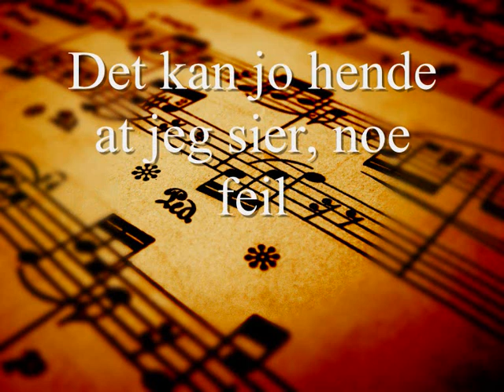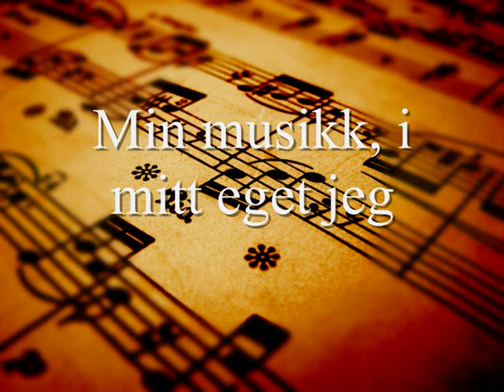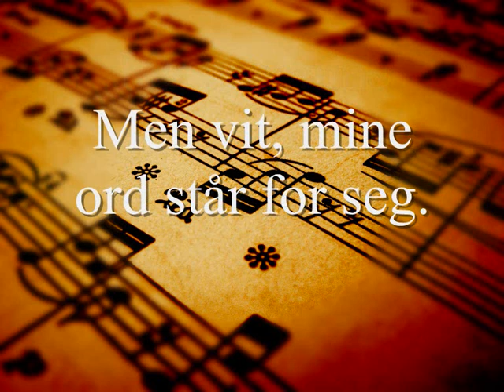Mitt stille lille jeg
Del 3

Av Tom Kristoffersen